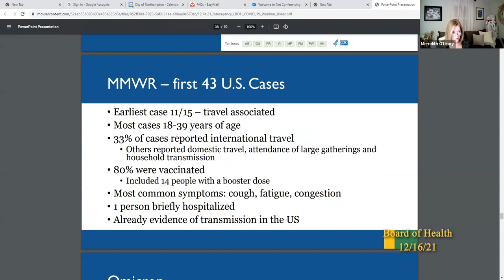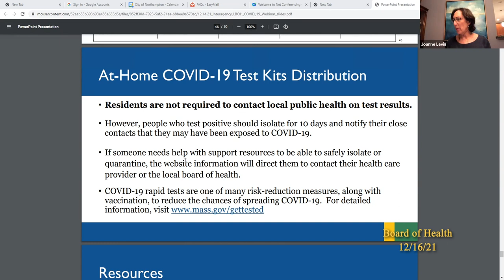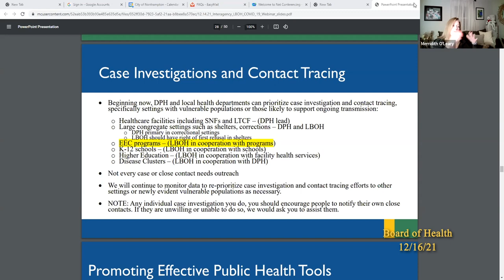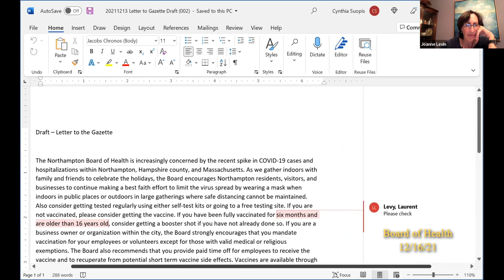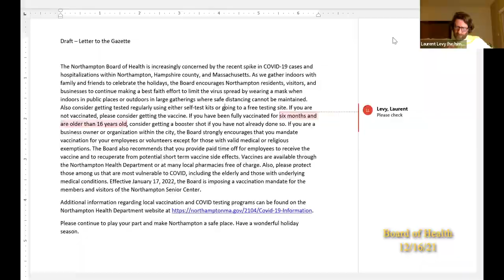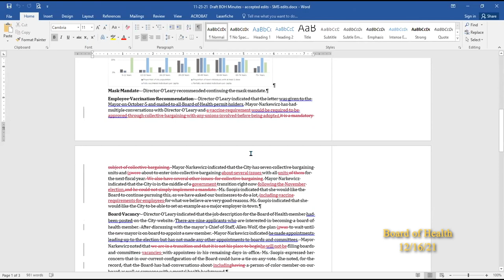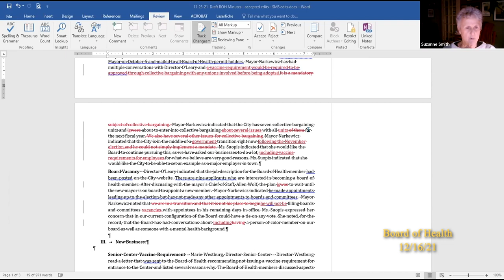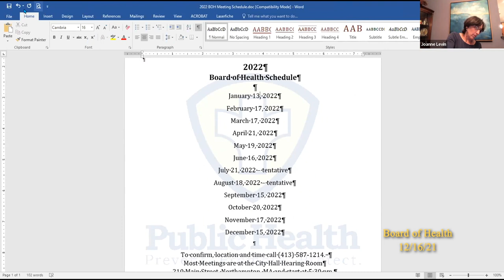Northampton Boaed of Health 12/16/21